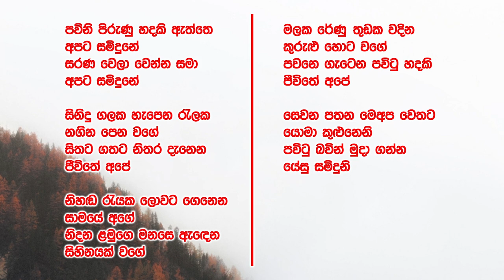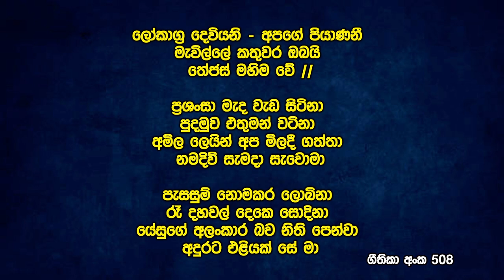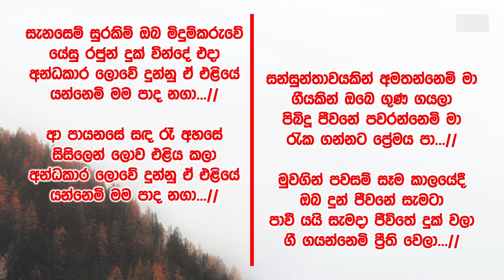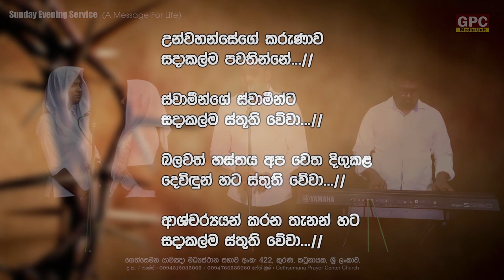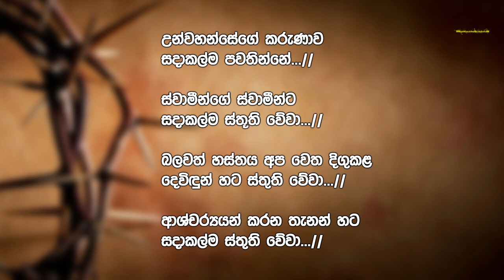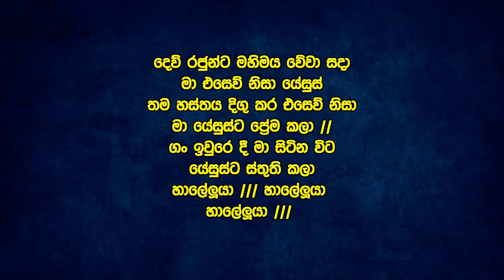ඉරුදින සවස දේව මෙහෙය (ජීවිතයට පණිවිඩයක්) | 18 - 06 - 2023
විමසීම් - ගෙත්සෙමන යාච්ඤා මධ්‍යස්ථාන සභාව - ශ්‍රී ලංකාව
              Gethsemana Prayer Center Church - Sri Lanka

Visit the link below for our new YouTube channel (Hymns).
අ‍පගේ නව YouTube නාලිකාව (ගීතිකා) සඳහා පහත සබැදිය වෙත පිවිසෙන්න.

                                               ~~GPC Media Unit Production~~